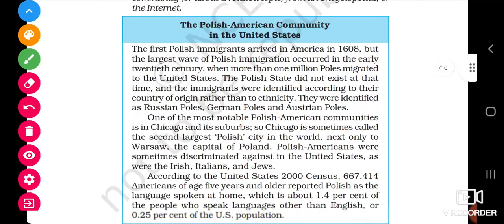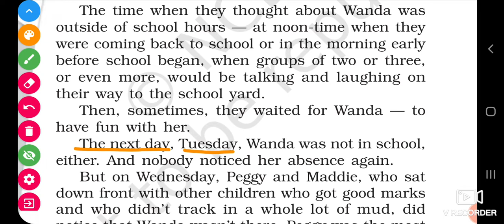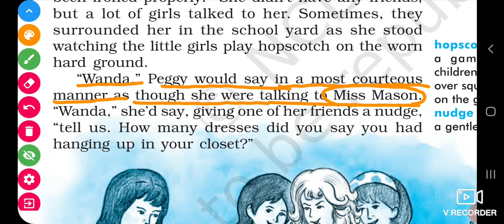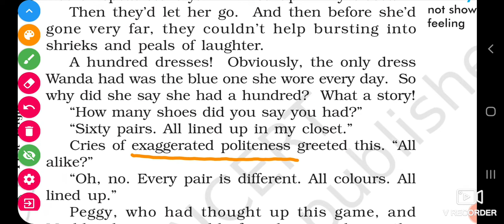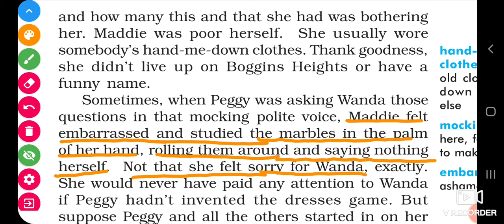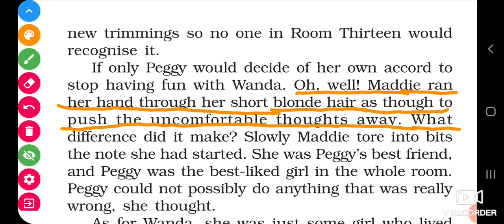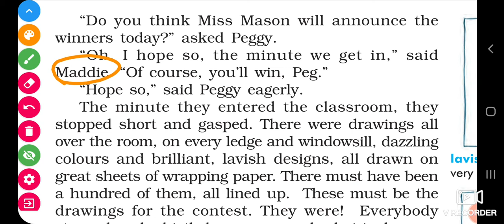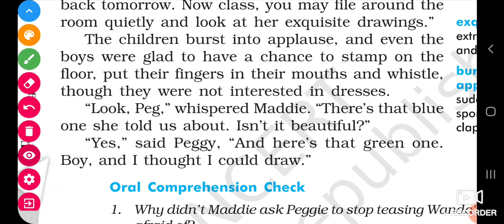class 10th. first flight. chapter 5. The hundred dresses part 1